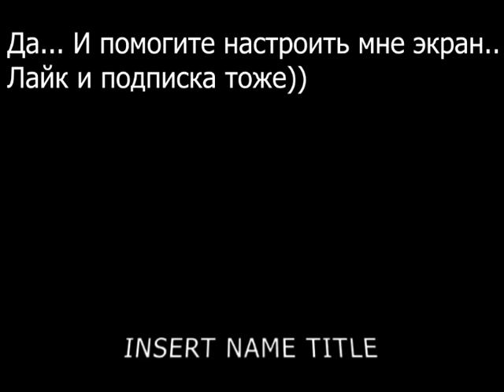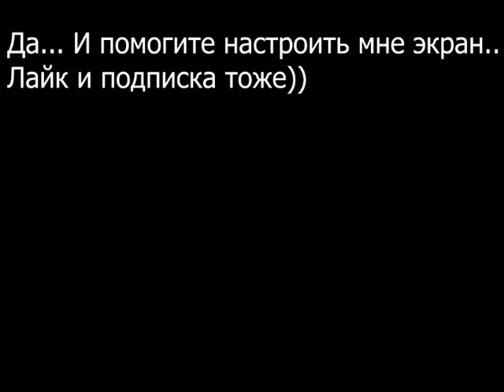GTA5 впервые?! Пролог